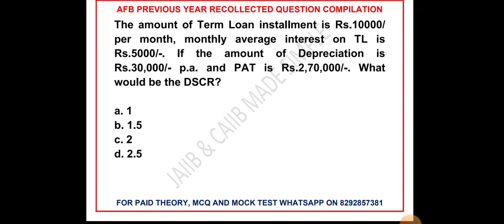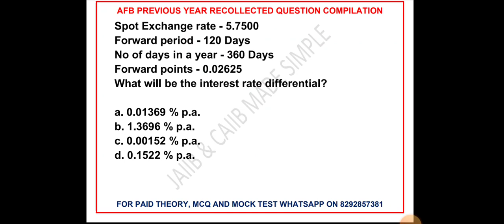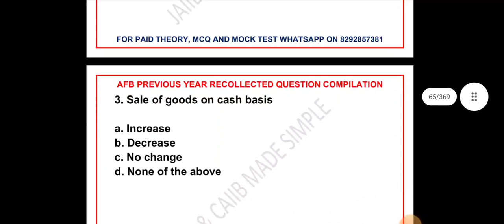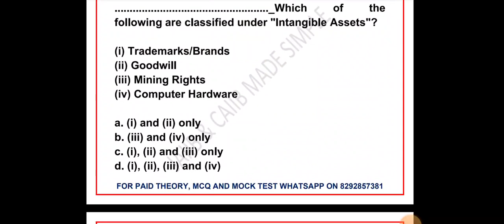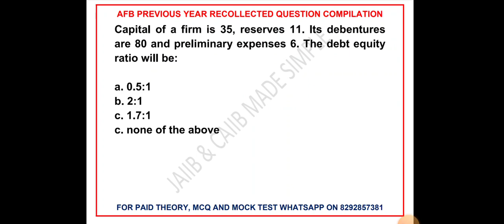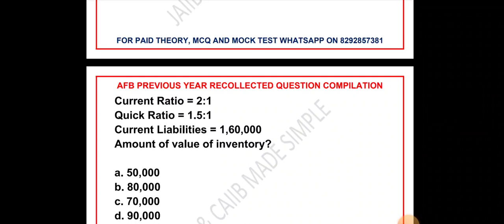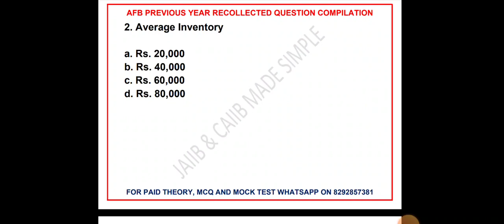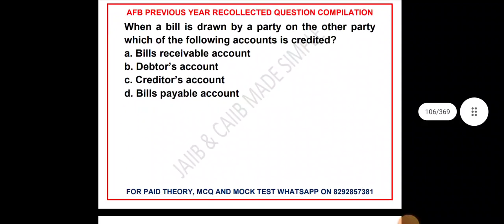AFM || MEMORY BASED PREVIOUS YEAR QUESTIONS PART 2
Greeting from JAIIB & CAIIB MADE SIMPLE.

we have started course for upcoming JAIIB exam June 23 .

You can take help of our youtube channel and exam oriented study material for JAIIB.

Also we offer paid courses for same.

*JAIIB PLAYLIST AS PER REVISED SYLLABUS **